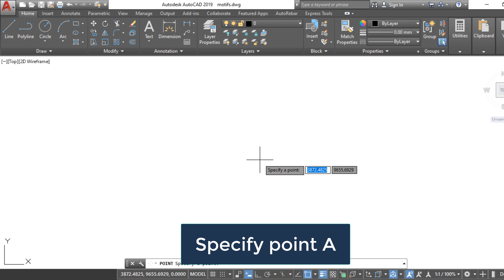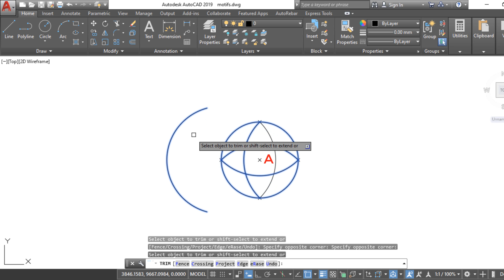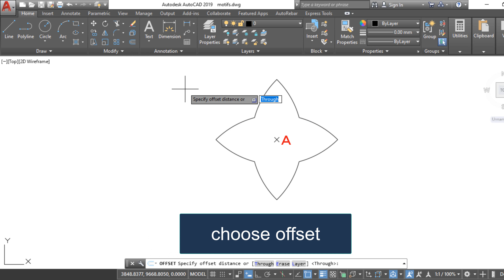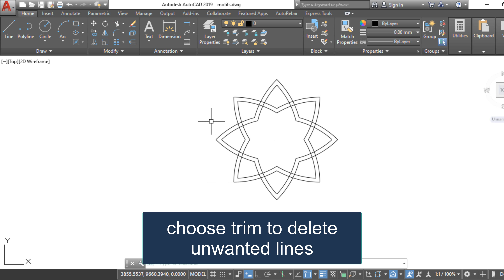Draw traditional Islamic motif sample 4 by autocad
In this video I explained simple way to draw one of Islamic motifs by using autocad program.